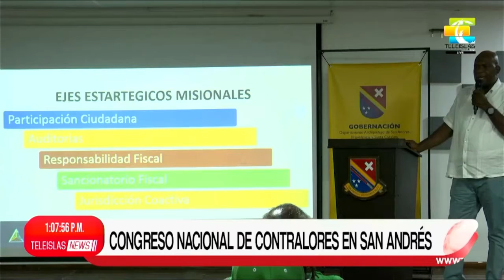TeleislasNews I Congreso nacional de contralores en San Andres